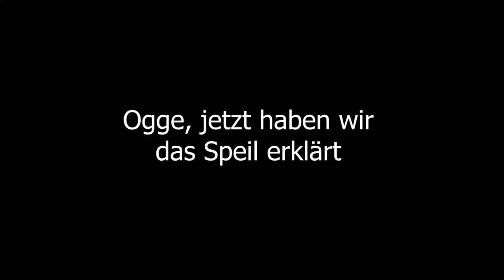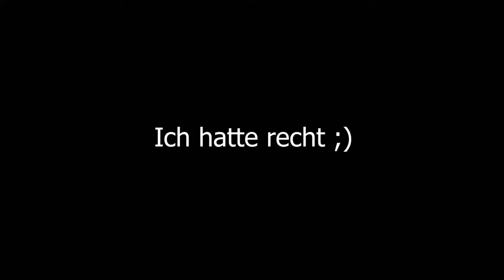Einfach nur chaotisch | Gang Beasts | Benny und Flo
Ich (Flo, einer der zwei CEOs von Foxel) und Benny haben einfach ein bisschen Gang Beasts gespielt. Es war ein völliges durcheinander. Wir wurden über die ganze Map geschleudert, haben gegen unsichtbare Gegner gekämpft, darüber geredet was ein Deja-vu ist und haben uns gegenseitig getötet, obwohl wir im selben Team waren. Es war auf jeden Fall sehr lustig.

Hier ist eine Übersicht über alle Spiele die wir bist jetzt gespielt haben: